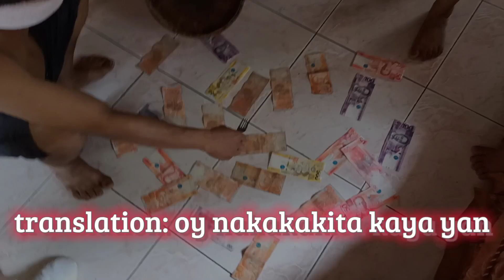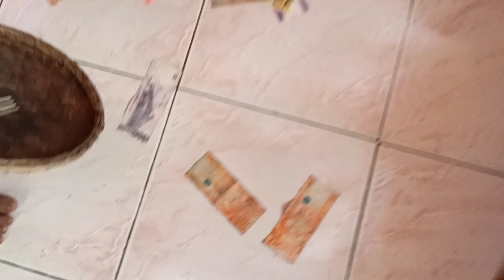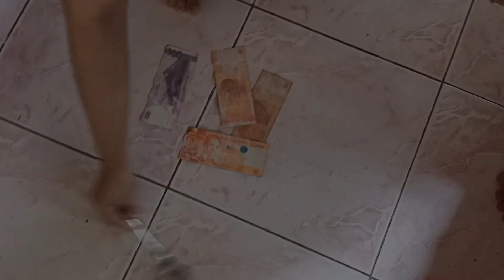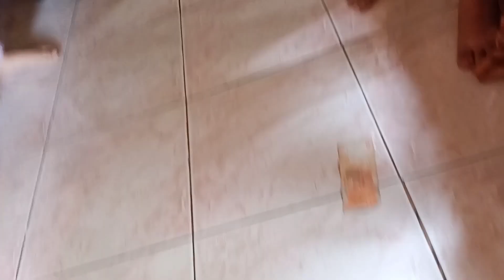SANDOK PERA CHALLENGE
We would like to share our joy during the sandok pera challenge with family.